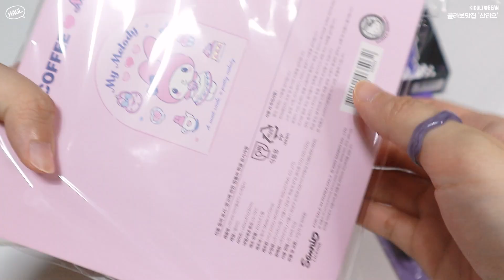산리오의 끝은 어디까지인가..? 롬앤&산리오, 이디야&산리오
오늘은 최근 구매한 산리오 콜라보 제품들리뷰입니다
워낙 핫했던 아이들이라 정말 많은 분들이 제보해주셨는데,  진즉 구매했는데 리뷰가 좀 늦었어요!

💸 이 영상은 직접 구매한 리뷰영상입니다

카메라 : EOS M50 Mark2
편집 프로그램 : Adobe Premiere Pro
기획&촬영&편집 : 키덜트빈

영상은 주로 금요일 오후6시반에 올라옵니다